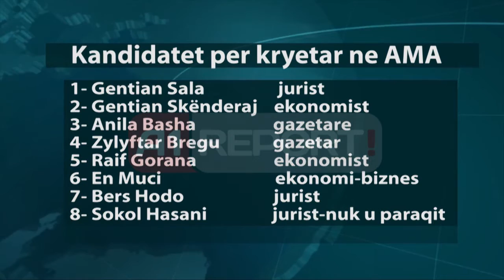A1 Report - Mazhoranca nis procedurat për kreun e AMA-s, ja kandidatët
TIRANE - Komisioni për Edukimin dhe Mjetet e Informimit Publik nisi zyrtarisht sot procedurat për zgjedhjen e kryetarit të Autoritetit të Mediave Audiovizive, pas shkarkimit të ish-kreut Endira Bushati.
Në mbledhjen e sotme të komisionit të Medias, zhvilluar pa praninë e opozitës, deputetët e mazhorancës përmes një letre të hapur i bënë sërish apel kolegëve demokratë që të bëhen pjesë e këtij procesi.
“Kjo letër i është drejtuar jo vetëm opozitës, por edhe faktorit ndërkombëtar, të cilët  kanë  pasur një vëmendje të veçantë për procesin e  AMA-s. Faktori ndërkombëtar  ka mbështetur dhe inkurajuar të gjithë hapat e ndërmarra nga ne në këtë proces, ndaj do të njihen hollësisht me këtë vendimmarrje", tha nenkryetari i Komisionit, Alfred Peza.
Gjithashtu, deputetja  Mimoza Hafizi u shpreh se opozita do të ketë mbështetjen e mazhorancës, prandaj ajo duhet të marrë pjesë në komision.  “Në mbledhjen e ardhshme do të votohen katër kandidaturat të cilat do të marrin më shumë vota, ku opozita ka  të drejtë të heqë dy kandidatë, ndërsa mazhoranca do të dërgojë në Kuvend dy kandidatët e saj, për të zgjedhur kryetarin e  AMA-s”, përfundoi  znj. Hafizi.
Janë 8 kandidatë të të cilët garojnë për postin e kreut të AMA-s, ndërsa Shqiptarja.com siguron listën zyrtare të tyre. Bëhet fjalë për 8 kandidatë të fushës së medias, drejtësisë dhe ekonomisë.